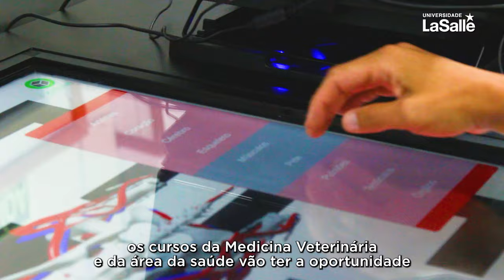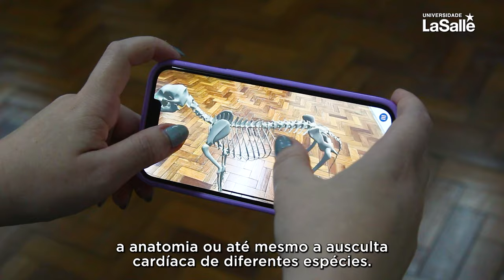Conheça a Mesa Holográfica - Medicina Veterinária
Você já conhece a Mesa Holográfica utilizada no curso de Medicina Veterinária da Unilasalle?

Trata-se de uma mesa holográfica interativa que oferece aos estudantes a oportunidade de desenvolver habilidades e competências por meio de uma visão tridimensional de diferentes espécies. Esse recurso inovador aprimora a fixação de conteúdos, tornando o aprendizado ainda mais sólido e prático.

Aqui na Unilasalle, você aprende fazendo.
Inscrições abertas: graduacao.unilasalle.edu.br